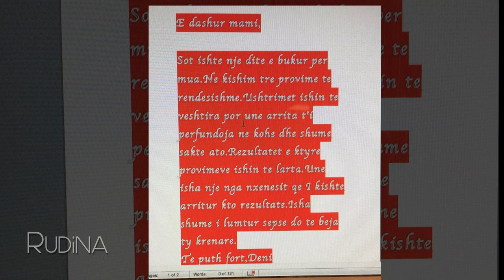Rudina - Valbona Selimllari, Miss-i pa moshe! (02 nentor 2016)